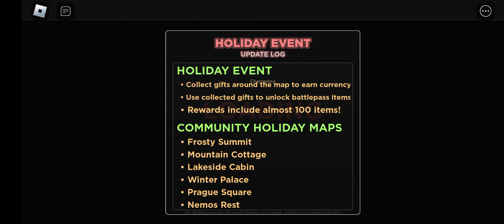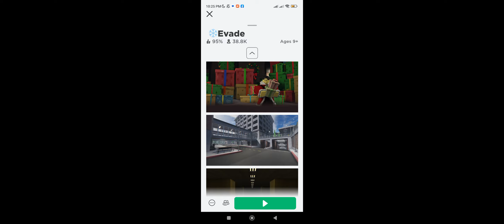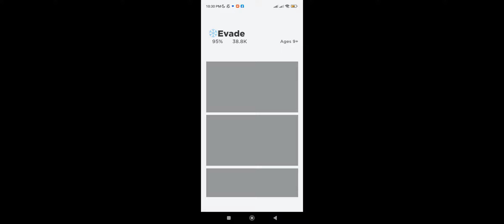it's still Christmas Already in The Game | Roblox Evade Part 115 #4